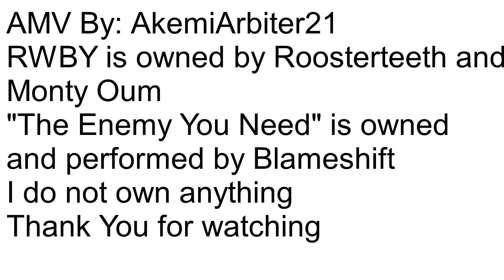RWBY AMV- The Enemy You Need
Another month, another RWBY AMV (I swear Im planning more non-RWBY ones T.T) However this song was just too good to pass up for a RWBY one.
RWBY is owned by Roosterteeth and subdivision Roosterteeth Animation
"The Enemy You Need" is owned and preformed by Blameshift